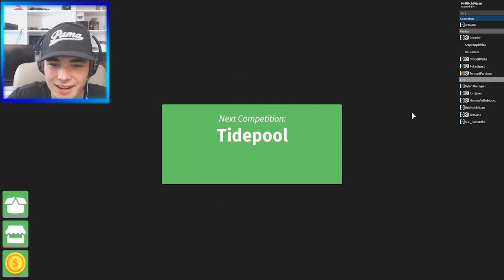WHO WILL BE SENT HOME FIRST? (Youtuber Roblox Survivor)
Welcome back to another Roblox video! Today we play YOUTUBER SURVIVOR With THE CREW & Friends!